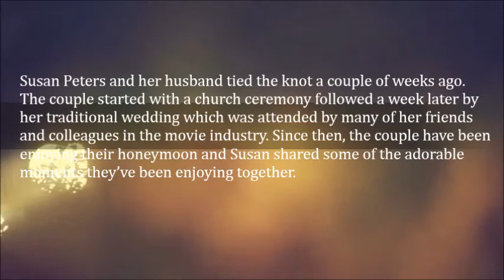Susan Peters Shares Beautiful Honeymoon Pictures With Her Husband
Susan Peters and her husband tied the knot a couple of weeks ago. The couple started with a church ceremony followed a week later by her traditional wedding which was attended by many of her friends and colleagues in the movie industry.

Since then, the couple have been enjoying their honeymoon and Susan shared some of the adorable moments they’ve been enjoying together.